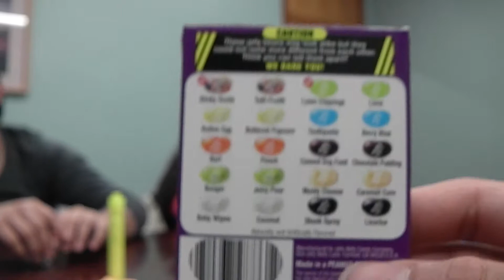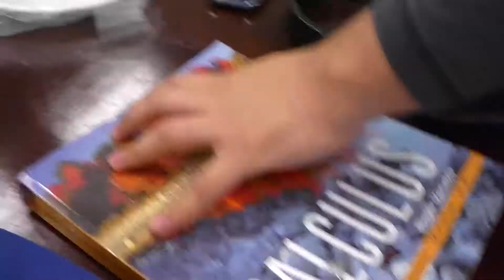Bean Boozled Jelly beans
Again, studying for finals then we decided to to take a Bean Boozled Break.